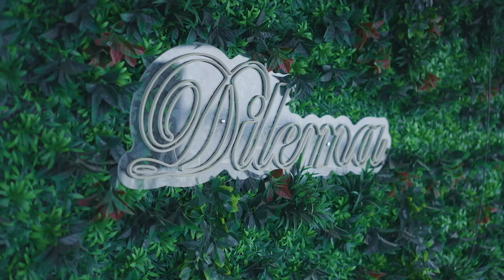PEĐA VUJIĆ - BAŠKA ONA BAŠKA JA (COVER)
Label & Copyright: Infinity Production

Aranžman: Nenad Aleksandrić
Bas: Miša Tričković
Gitara: Dragan Todorović Buca
Bubanj, perkusije, klavijature: Nenad Aleksandrić
Mix & Master: Nenad Aleksandrić

Originalni izvođač: Asim Bajrić

Video produkcija: Igor X
Rasveta: Ognjen Stamenić